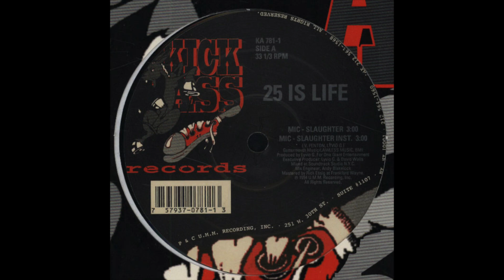25 Is Life - Mic-Slaughter (Butter Instrumental) (INDIE RAP)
MadHuman IG
NY, '94. And the instrumental here, it's sick as hell yo!

If you really enjoying what I post, please press that PHAT SUBS & LIKE button. There are many more dope uploads to be shared!

1LOVE!